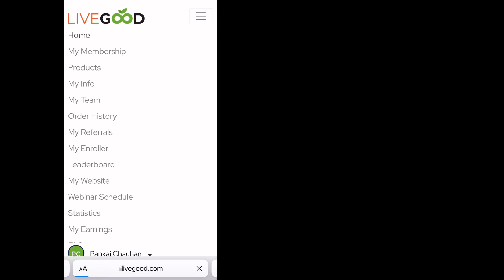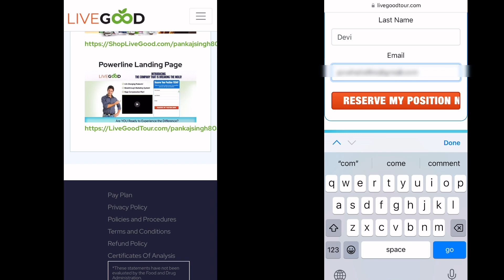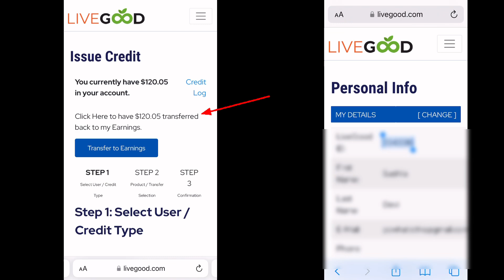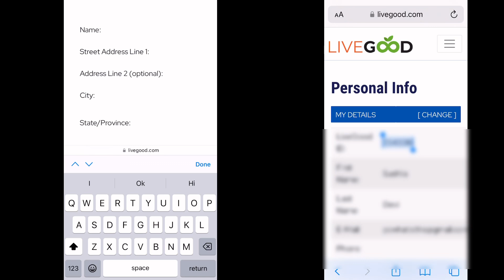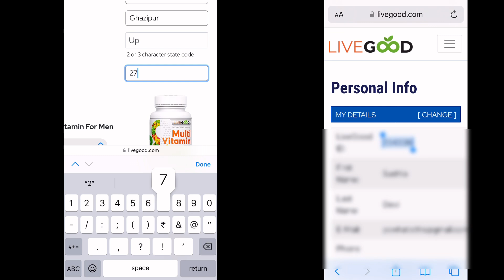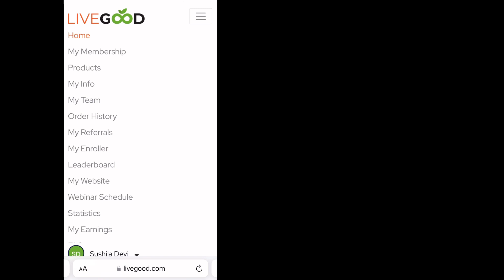Livegood Earning Payment Direct Activate New Account || Livegood Activated New Account From Old Id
2 ) WhatsApp Group Link ~

•Bloved WhatsApp Group Link :-

livegood
livegood business presentation
livegood review
how to activate livegood
how to create payoneer account
live good account creation
how to increase livegood commissions
live good account creation process
livegood
how to do registration in live good
live good credit wallet se account kaise banaye
live good me credit wallet se account kaise activate kare
payoneer account